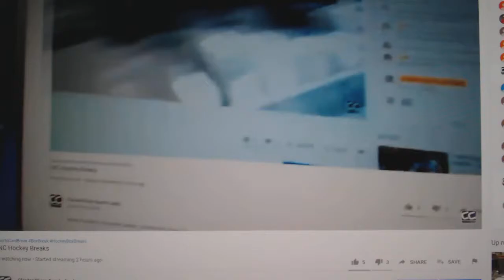C&C Gretzky Auto Chancer Break - C&C GB #12,629